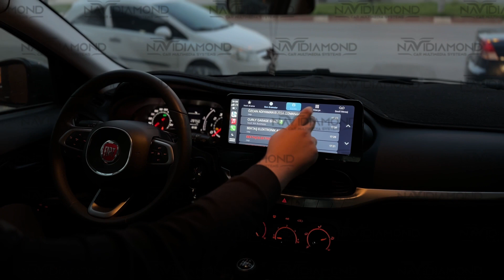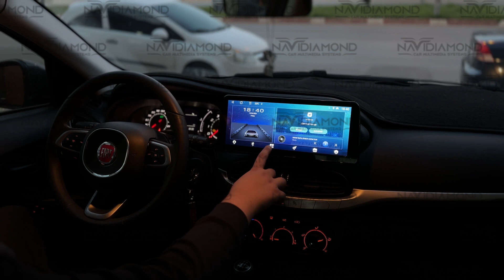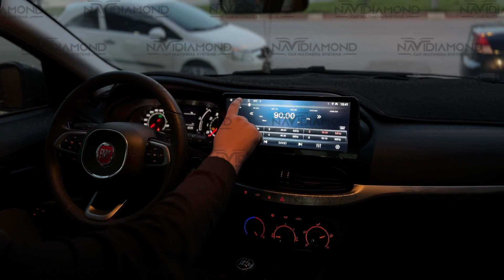NAVIDIAMOND 12.3 INCH FIAT EGEA CARPLAY MULTIMEDİA TANITIM